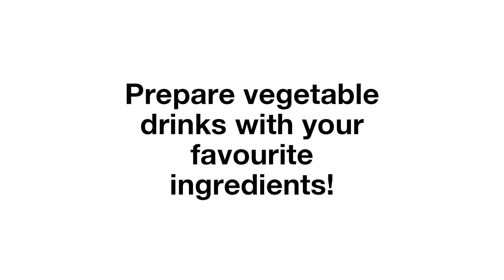Lekue Nut & Grain Drink Maker!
Prepare your own natural dairy free milk with all the original flavor and nutrients in the easiest, fastest way possible. Excellent results and no mess!

Comprised of two 1-liter containers which are stackable for easy storage. The internal container, with measurements marked and an ergonomic filter, allows you to soak, shred (with a standard hand blender - not included) and filter nuts, seeds or grain to prepare drinks. The dairy free milk can be stored in the external container in the refrigerator for a maximum of 3 days.

Wide variety of recipes: make milks with nuts, seeds or grains. For best results when making almond milk we recommend using peeled almonds.